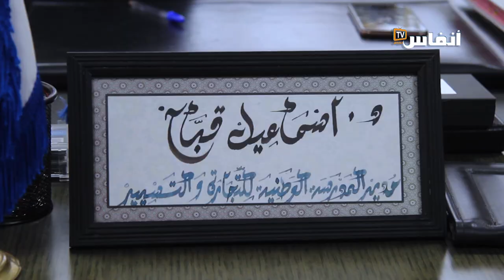مدير "أونسيجي" بالبيضاء: مصلحة الطالب خط أحمر وفوق أي حسابات سياسوية أو نقابية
شددت إدارة  المدرسة الوطنية للتجارة والتسيير على ضرورة المحافظة على مصالح الطلبة والتعامل بشكل جدي مع مطالبهم خاصة بعدما لوحظ تكرار محاولات استفزازهم وتحريضهم بطرق مباشرة أو غير مباشرة والزج بهم كورقة ضغط على إدارة المؤسسة وتصفية حسابات ضيقة.

# أخبار_عاجلة